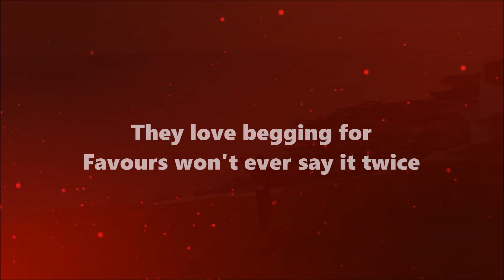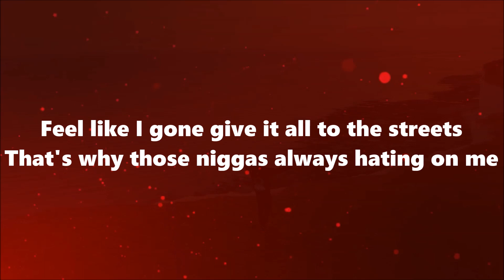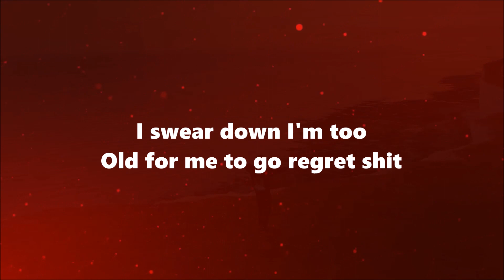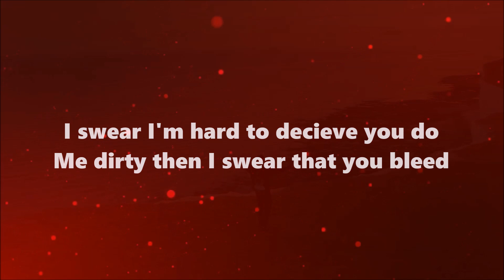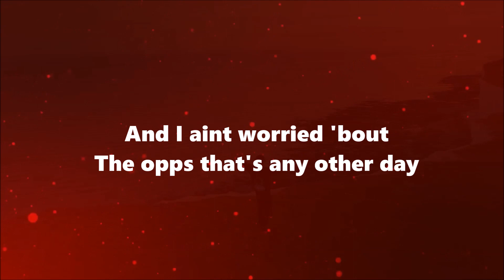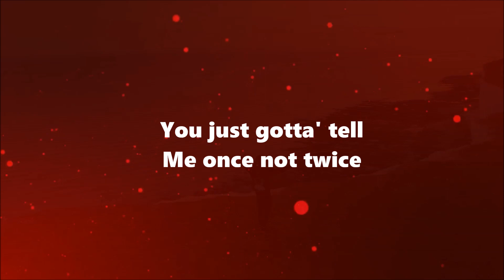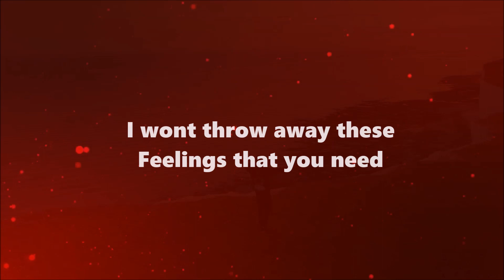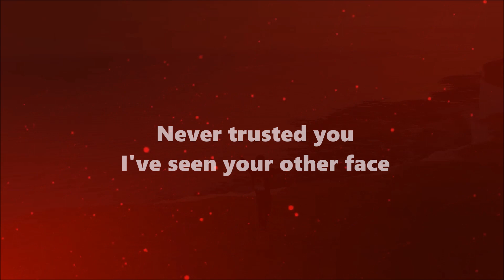Nino Uptown - Runaway (Lyrics)